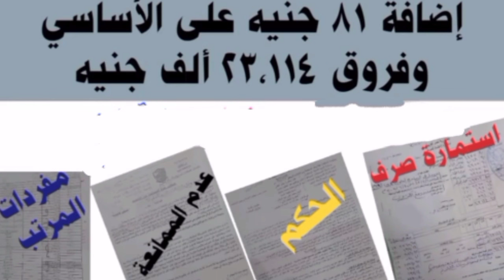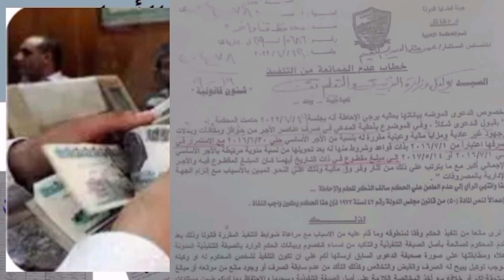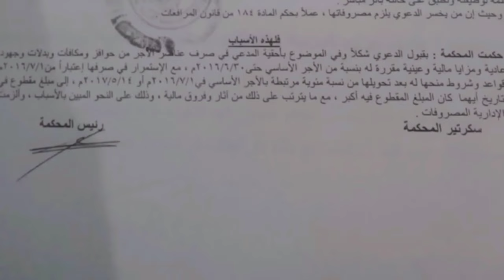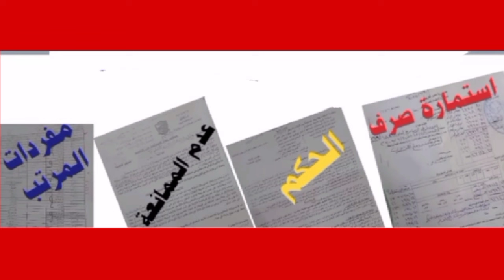موافقة المالية على الصرف على 2016 واضافة81 جنيها للأساسي وفروق بأثر رجعي ‏شاهد باقي الدرجات الوظيفية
خبر عاجل.. موافقة المالية على الصرف على 2016 واضافة81 جنيها لاساسي الدرجة الثانية  ‏وفروق بأثر رجعي 24 ألف جنيه  ‏تعرف على باقي الدرجات الوظيفية
شاهد التفاصيل بالفيديو @ahmed21